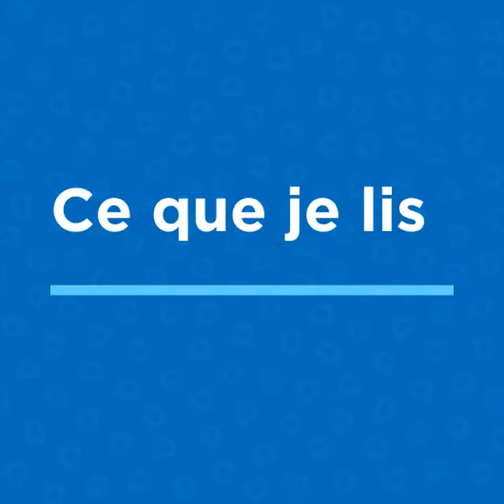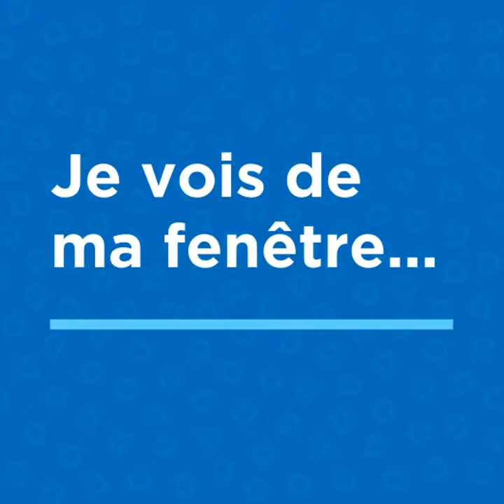Un café avec... ☕ Geneviève Saumur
Kinésiologue, conseillère à la conciliation sport-études pour Alliance Sport-Études et nageuse olympienne.  Ancienne Carabin ayant participé aux Jeux olympiques de Beijing en 2008, Geneviève Saumur se réconforte en confinement avec de succulents potages de son cru :) Elle nous fait quelques recommandations et nous partage de bons mots, le temps d'un café.

uncaféavec,beijing2008

Pour en savoir plus sur les ressources et les avantages offerts aux diplômés de l'Université de Montréal, visitez

Pour vous inscrire aux courriels des anciens, mettez à jour vos informations